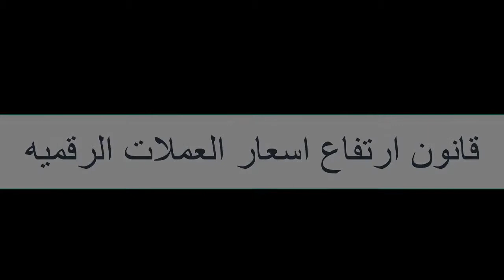سبب طفرة وانفجار سعر البتكوين 🙂✅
السلام عليكم و في حلقة انهارده شرحت حاجه كانت محيره ناس كتير ! و هو سؤال ايه هو سبب ارتفاع اسعار البيتكوين و العملات الرقمية زي ما عرفنا سعر البيتكوين وصل 8500 دولار و على اخر السنه هيوصل 10000 دولار و ده رقم كبير ف كل حد معاه فلوس ياريت يخليها بيتكوين عشان ده استثمار ناجح

بتكوين وثائقي,
بيتكوين,
بتكوين العراق,
بتكوين الامارات,
بتكوين مجاني 2019,
بيتكوين مجانا,
بيتكوين الدحيح,
بيتكوين فارسي,
بيتكوين مصر,
1 بيتكوين يساوي,
1 بيتكوين,
1 بيتكوين كم يساوي ساتوشي,